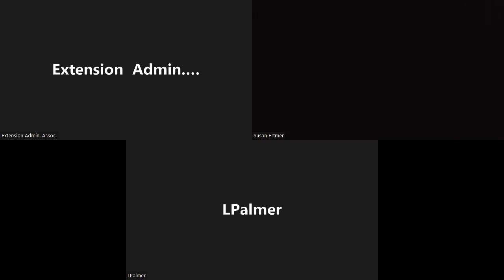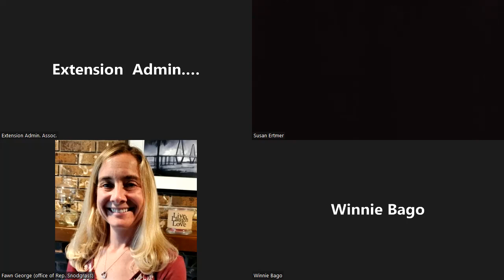Legislative Committee 10-24-2022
Legislative Committee
Date: 10/24/2022